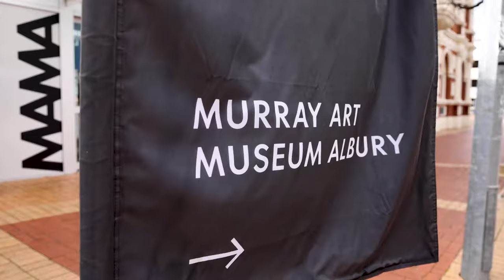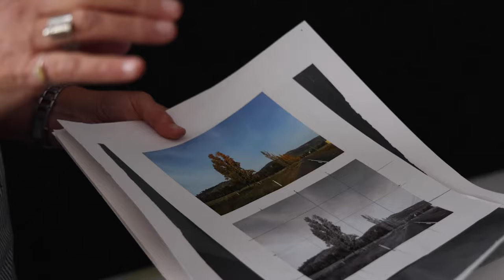We are art - Murray Art Museum Albury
We are yours, built by our community, for our community. Your local home of contemporary art, and world-class cultural experiences.